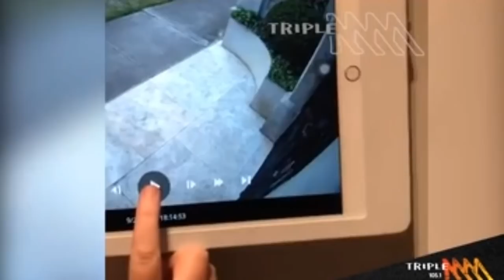Moment A UberEats Driver Caught Eating Customer's Chips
A cheeky UberEats delivery driver was caught on camera dipping into the meal he was supposed to be dropping off while he waited for the unsuspecting customer to get to the door.

Credit: Triple M's Hot Breakfast with Eddie McGuire

The UberEats employee was busted after heading to the customer's address and ringing the doorbell, then having a peek in the bag before pinching a chip.

The video was filmed by a friend of Hot Breakfast radio host Eddie McGuire, who then told listeners he suspects delivery driver often left his meals 'feeling a little light'.

The worker was caught in the act in Melbourne last week, leaving his victim so amused that he contacted McGuire to share the footage with all.

On the program McGuire said: "This has been a bit of a common occurrence at my place where sometimes the Uber [Eats] comes in and you go 'it's a bit light'."

In the video, there is a clear view of the security camera which shows the driver chomping on a chip right in front of the customers door.

The driver did manage to snaffle the chip undetected though, as the customer comes to collect their meal only moments later.

McGuire's co-host Will Anderson sided with the delivery man, stating the 'poor guy' wasn't paid very well and 'if you can't get a tip, you've gotta get a chip'.

The incident went viral online with many people on social media calling out for the UberEats employee to be fired, and other people said it served the customer right for 'being lazy' - burn.

Some people on social media thought the driver deserved to sneak the odd chip, as UberEats employees weren't paid much and are rarely tipped by customers.

In a statement to Daily Mail Australia, an UberEats spokesperson said: "We know how important food safety is, and we ask delivery partners to take great care during the delivery process to ensure the quality of meals they deliver for restaurants reflect the restaurant's standards.

"Delivery partners using UberEats are expected to comply with the Uber Eats community guidelines which explain they can lose access to the app for tampering with orders.